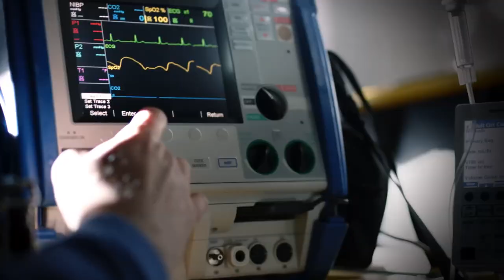Rhode Island Hospital :30 TV commercial: "Ambulance"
The hospital hospitals go to. Rhode Island Hospital.